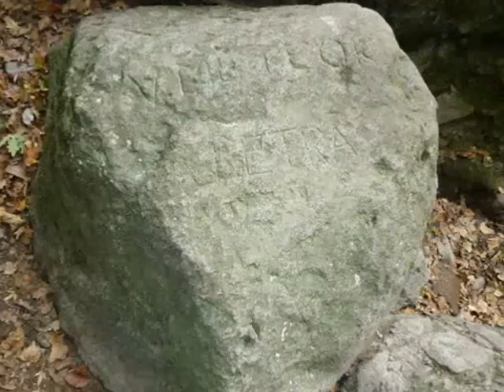Holdvilágárok, Lajos-forrás, Dömörkapu 2010.10.01.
A Csobánka-Pilisszentkereszt útelágazástól a piros sávos úton indultam a Hold(t)világárokba, megtekinteni "Atilla király" feltételezett városát, Sicambriát (Ecilburg). A Holdvilágárok mélyén húzódó piros keresztes úton mentem végig az árok túlsó végében lévő mesterségesen kialakított Y-ágú-barlangig, ahová természetesen bementem szétnézni. A Holdvilág-árokból a Meteor-létrán másztam ki, majd a sámánok ősi kultuszhelyéhez mentem. Itt valószínűleg szertartásokat végeztek az ősmagyar táltosok, kiket István király (véletlen sem szent!!!) lemészároltatott ezen helyszínen. E misztikus helyről tovább ballagtam a Lajos-forráshoz, ahol megpihentem egy fél óra hosszat. Ittam a forrás hűs vízéből, majd tovább mentem a Kőrösi Csoma Sándor kilátópihenő érintésével utam végpontjához, a Dömörkapuhoz. Ott megnéztem még a Bükkös-patak vízesését, és a közelben lévő sziklaüreget kívülről-belülről, majd busszal bementem Szentendrére, and go home.